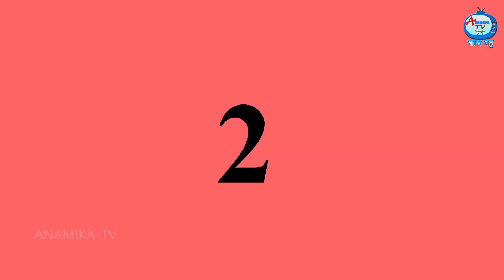गरीब बहू की जादुई मछली | Saas Bahu | Hindi Kahani | Moral Stories | Hindi Story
गरीब बहू की जादुई मछली | Garib Bahu ki Jadui Machli | Hindi Stories | Saas Bahu Stories | Saas bahu Story | Anamika TV Hindi | Anamika TV Saas bahu